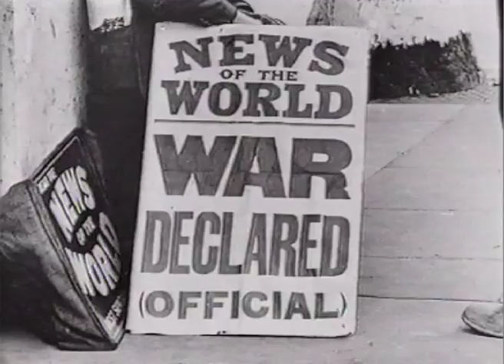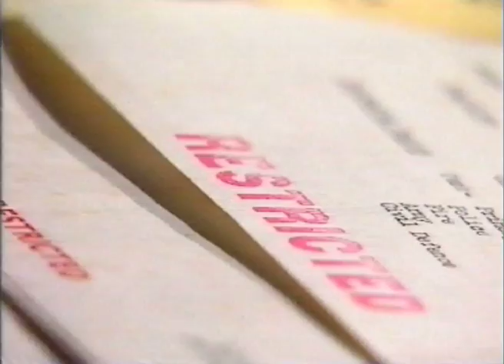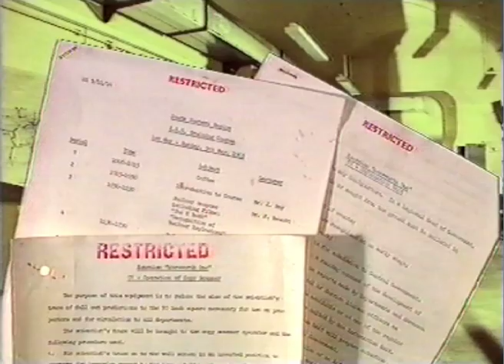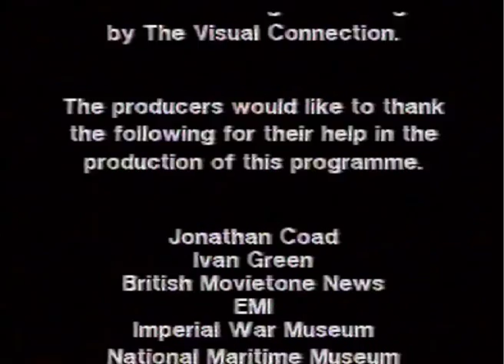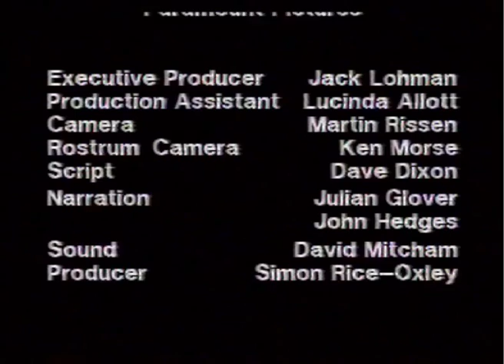Hellfire Corner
Secret war tunnels of Dover Castle

Using original footage, historical archives and documents this video traces the story of the underground tunnels beneath Dover Castle. Originally defences for the harbour in the Napoleonic Wars they were used in the First World War and later extended for the Second World War.
The coastal defences of the south coast were strengthened by radar systems, air defence batteries and by building a new underground command centre that would guard the straits of Dover. As the Dunkirk crisis unfolded the entire operation of bringing back the British Expeditionary Force from the beaches of Dunkirk was planned and executed from this HQ. Throughout the remainder of the war this communications centre for coastal defences continued to track both enemy air-craft and shipping. It provided space for personnel from the Army, Navy and Royal Air Force, and included a telephone exchange and hospital.
In the 1960s parts of the tunnels were converted into a Regional Seat of Government for the County of Kent for use by officials in the event of a nuclear war. Part of the tunnel network, known as Hellfire Corner, now forms an exhibition and guided tour. A second short film is included on this tape, Epic of Dunkirk. This tells the story of the Dunkirk evacuation using archive footage.